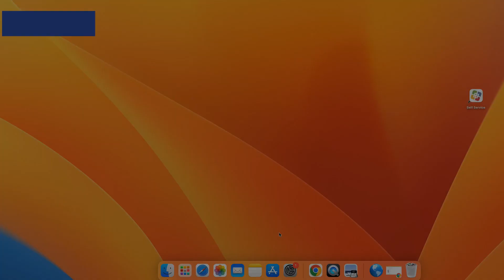How to Dock Apps on Your MacBook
This video shows how to organize often used apps to the "dock" area of your MacBook.